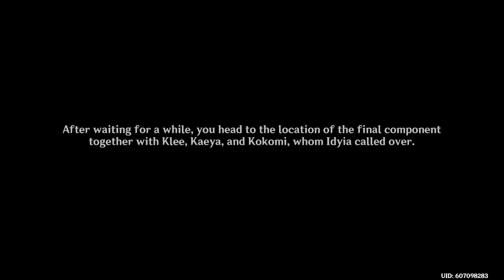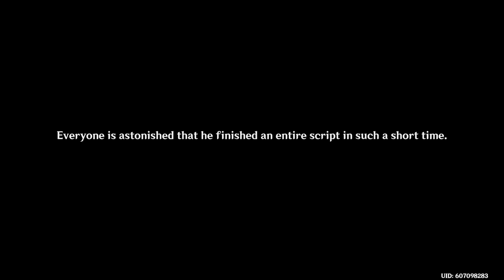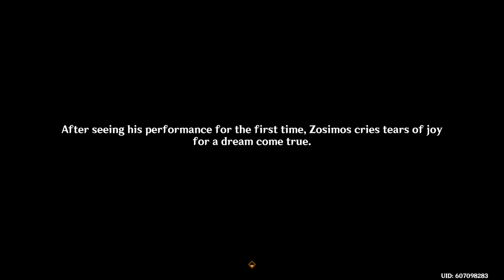Genshin Impact: Dreams and First Encounters!